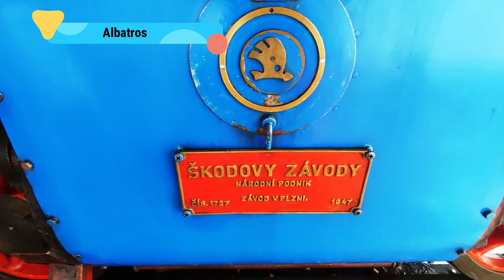Ještě jednou Lužná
Úplně jsme zapomněli, že jsme nedávno byli v Muzeu v Lužné u Rakovníka.
Takže to napravujeme. Každý z vás to tam asi zná, takže vlastně jen pro formu 😀😀
L + L